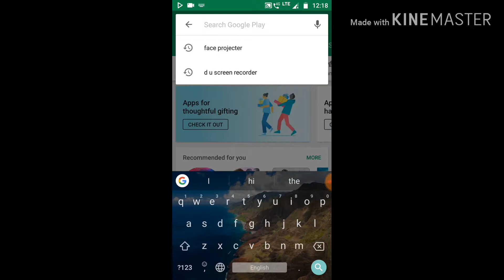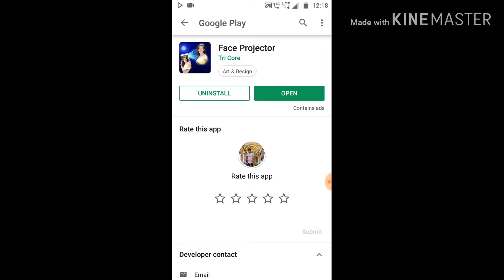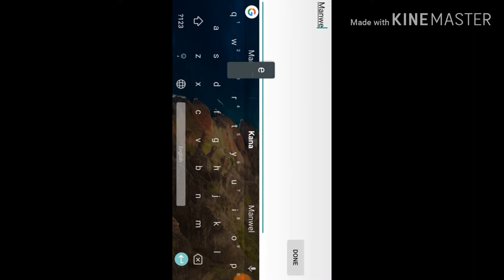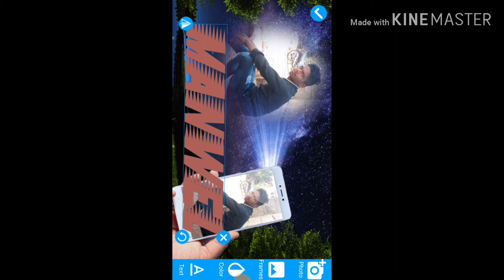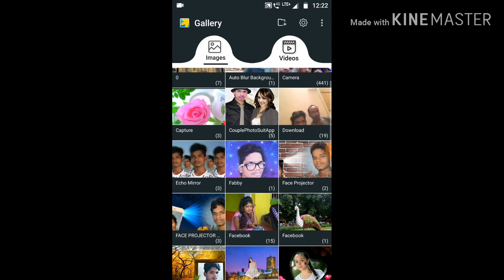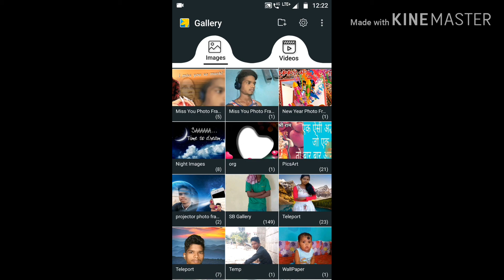इस विडियो में आपको जानकारी मिलेगी आप अपनी फोटो को project जैसे अपनी फोन में कैसे बना सकते हैं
इस विडियो में आपको एक एप्स के बारे में बताए गए है नाम है face projecter आप अपनी फोटो को अपने मोबाईल में project जैसे फोटो बना सकते है